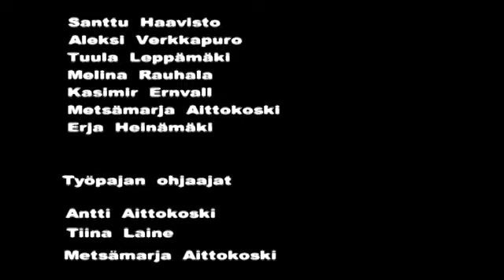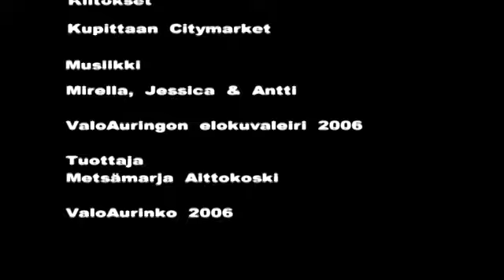Epäreilua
ValoAuringon elokuvapaja 2006.